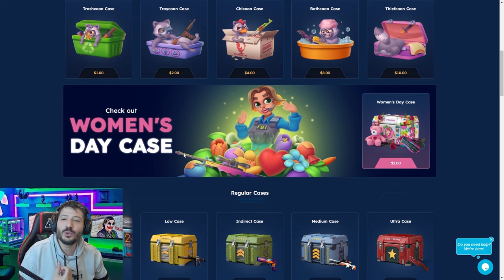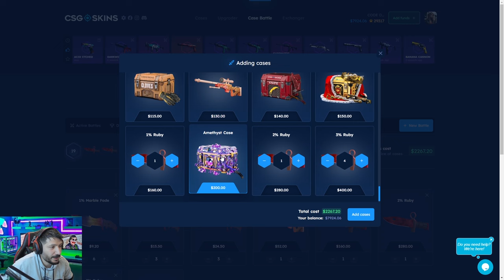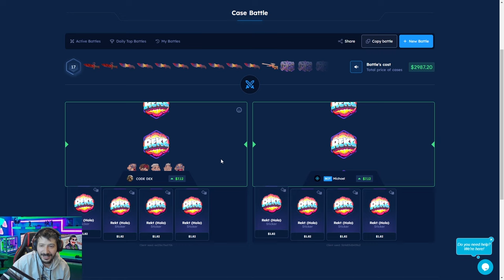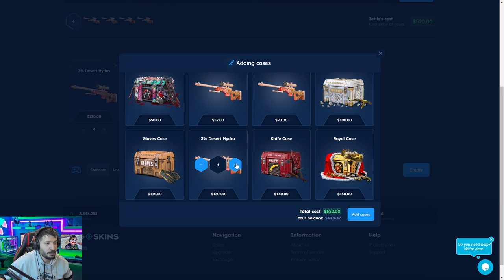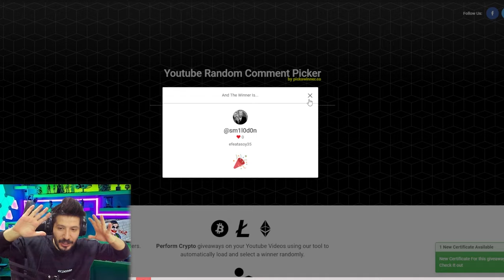KASADAN EFSANE DEAGLE DÜŞTÜ Csgo-skins